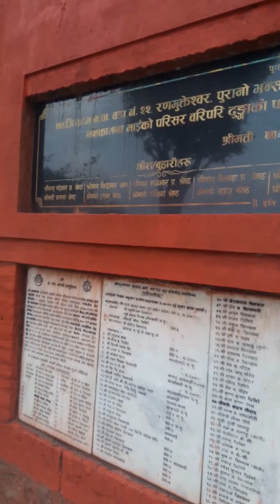LELE MANAKAMANA TEMPLE लेले मनकामना मन्दिर ।।।